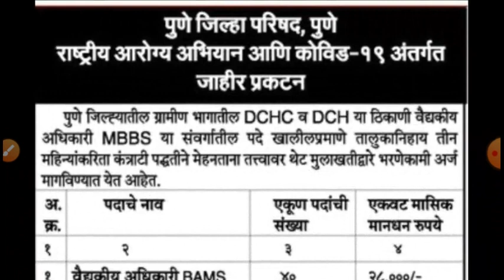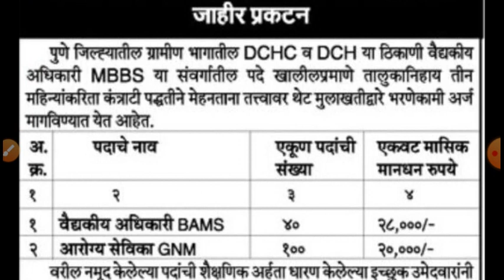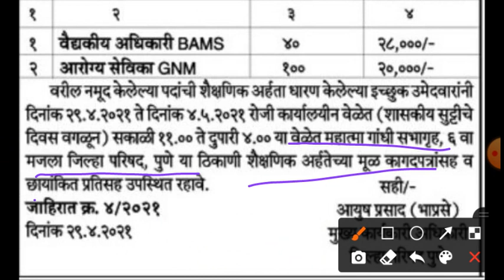आरोग्य विभाग जिल्हा परिषद पुणे नवीन जाहिरात प्रसिद्ध || Arogya Vibhag Zila Parishad Pune Bharti 2021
🔥hastags for videos :-

pune jilha parishad bharti 2021
Zp bharti 2021
Jilha parishad pune bharti 2021
zilla parishad pune bharti 2021
Arogya vibhag pune bharti 2021
arogya vibhag bharti 2021
Pune zp bharti 2021
zilla parishad pune recruitment 2021
Zp pune bharti 2021
Zilla parishad pune bharti
Arogya vibhag bharti 2020
pune arogya vibhag bharti 2021
Zilha parishad pune

Thanks & Regards

Team mpsckattananded